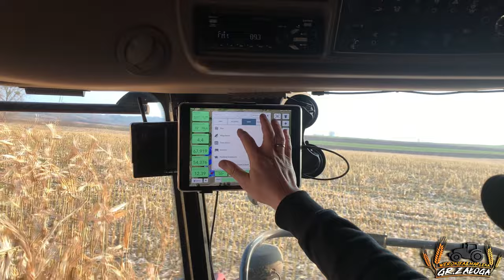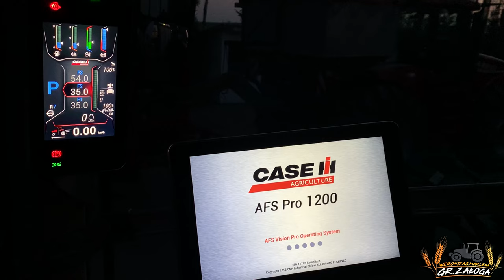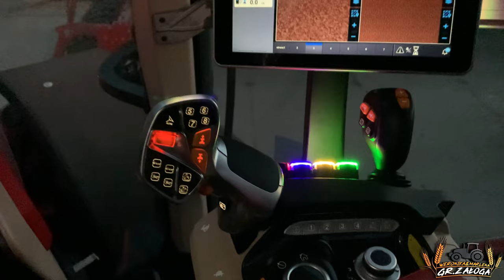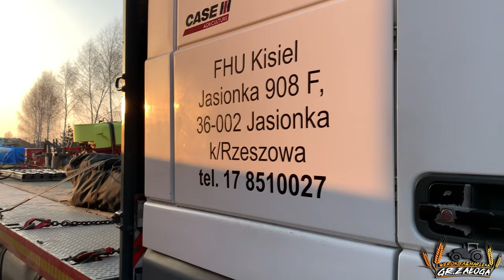Żniwa kukurydziane i prace pożniwne na Lubelszczyźnie🇵🇱‼️Pokazy pracy maszyn 🚜🏆🥇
Cześć kochani,
Dziś prezentujemy Wam film z pokazów koszenia kukurydzy na ziarno oraz prac pożniwnych w Gospodarstwie pana Wisława Gryna (Rogów ok. Zamościa)
Podczas wydarzenia odbyła się próba pobicia rekordu wydajności zbioru ziarna kukurydzy 100t/h kombajnem Case Axial Flow 8250. Rekord oczywiście bez problemu został pobity! Maszyna bez problemu osiągała wydajność, która stałe oscylowała na poziomie 90t/h. Ostatecznie kombajn osiągnął wynik zbioru 107t/h kukurydzy.
W kombajnie został zastosowany pojedynczy rotor Axial-Flow w celu zwiększenia produktywności maszyny. Podajnik, rotor, zbiornik ziarna, system rozładunku oraz automatyczne regulacje mają za zadanie obsłużyć dużą ilość ziarna i ułatwić zbiory. Dodatkowym atutem kombajnu, który przykuł naszą uwagę jest możliwość operowania kierunkiem  rozładunku dzięki ruchomej końcówce rury wysypowej sterowanej z zakresu jojstika przymocowanego do zintegrowanego podłokietnika w fotelu operatora.

Heder 12-rzędowy kombajn z układem Havrest Comand  układ czujników pozwalający sterować zbiorem w zależności od rodzaju ziarna oraz naszych oczekiwań. Pełna automatyka pozwala operatorowi zarządzać większa ilością danych (np z GPS lub map pola)

🌽Kukurydza koszona podczas pokazów pochodziła z palety nasion firmy @MASSeedsPolska  a mianowicie była to odmiana MAS 23M (odmiana królowała również podczas pokazów w woj. mazowieckim).

Pokazy zostały zorganizowane przez autoryzowanego dealera marki Case a mianowicie firmę Kisiel, stąd też dziękujemy bardzo za zaproszenie na dane wydarzenie. Była to świetna okazja na wymianę zdań z właścicielami największych gospodarstw naszego regionu oraz docelowo wspólne celebrowanie osiągnięcia całej grupy @CaseIHPolskaPoland.

Ujęcia z drona są własnością Firmy Kisiel.

                        marlena_zaloga
              marlena_zaloga
☆Snap: misiaa_nisiaa
              marlenka_sbs